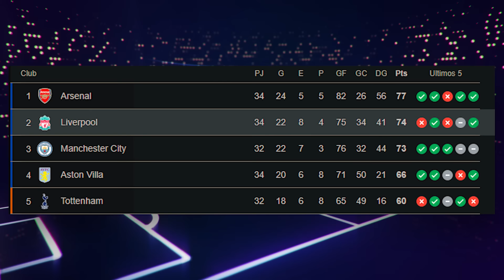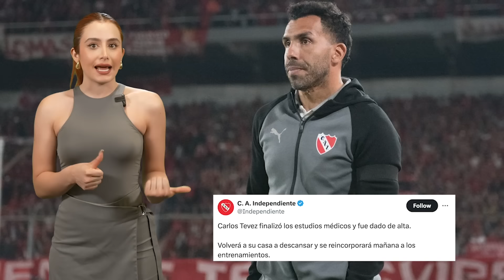¡XAVI se queda! | KROOS: “Era para un 4-0” | Resbala el LIVERPOOL ¿adiós PREMIER?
Toni Kroos habló del Real Madrid vs Barcelona y de si ya son campeones de La Liga. Lunin dijo si el el gol fantasma entró o no. Xavi decidió quedarse en el Barça. Everton vs Liverpool, se aleja la Premier. Reencuentro Bellingham - Musiala.